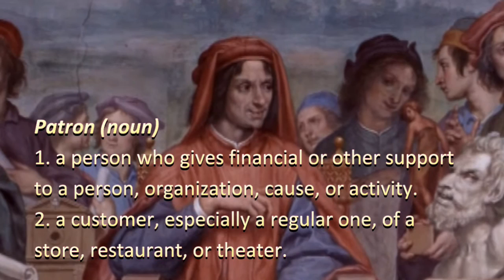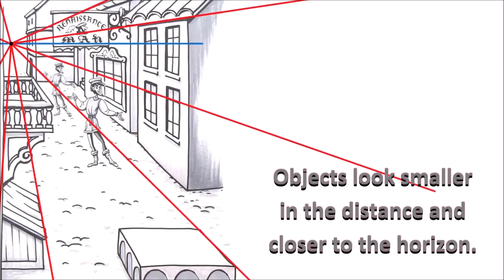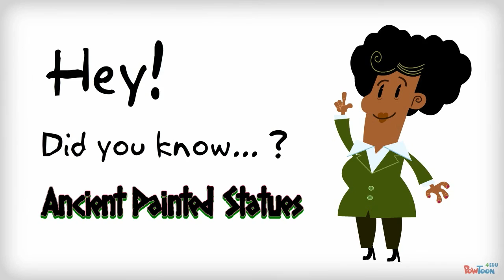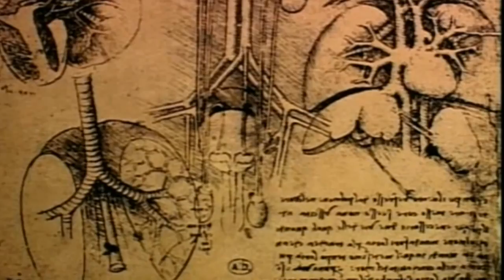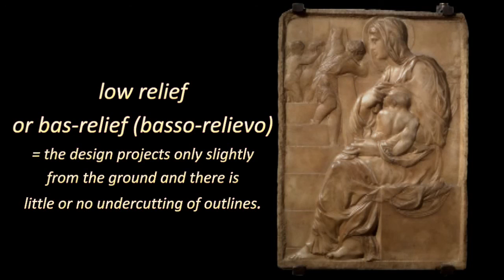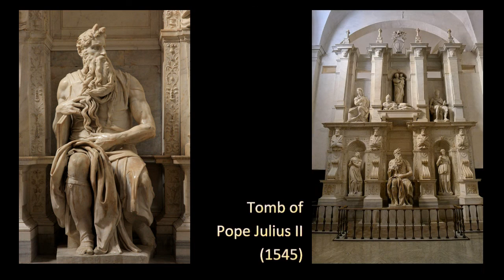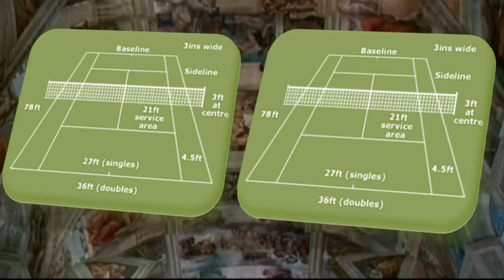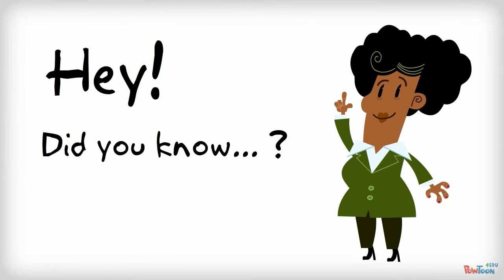Ch. 17 sec. 1 Part 2 Textbook Talkie: Italian Renaissance Art Stuff